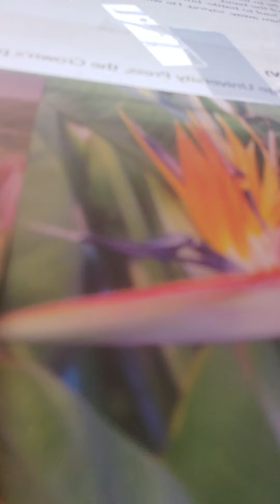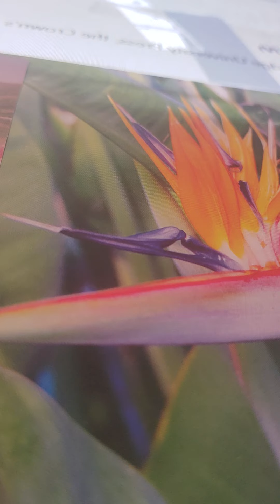1 chronicles 12:15-19 akjv